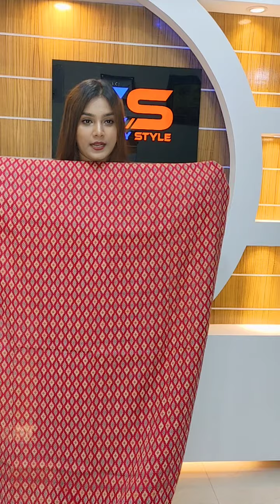নিউ উন্নত মানের কটন থ্রি পিস কালেকশন..100% কালার গ্যারান্টি..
নিউ উন্নত মানের কটন থ্রি পিস কালেকশন..
100% কালার গ্যারান্টি..

অনলাইনে অর্ডার_করার_জন্য_করনীয়।
প্রডাক্টের ছবি বা স্ক্রিনসট..
আপনার নাম..
মোবাইল নাম্বার...
আপনার এড্রেস.
আমাদের পেইজে ইনবক্স করুন। অথবা সরাসরি  অর্ডার করতে ফোন করুন 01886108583